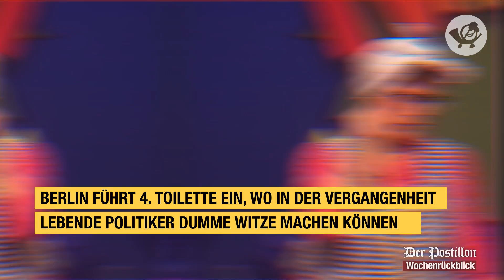Der Postillon Wochenrückblick (4. März - 9. März 2019)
Die wichtigsten Postillon-Meldungen der vergangenen Woche

Die einzelnen Meldungen ausführlich:

Frau, die seit 14 Jahren Klimaschutz ausbremst, lobt für Klimaschutz streikende Schüler

Berlin führt 4. Toilette ein, wo in der Vergangenheit lebende Politiker dumme Witze machen können

Vorbildlich: Jugendlicher (15) will während Fastenzeit auf Salat und Gemüse verzichten

Müller, Hummels und Boateng gründen Alternative Deutsche Fußballnationalmannschaft (ADF)

Das erklärt einiges! Segel der Gorch Fock bestehen aus 500-Euro-Scheinen

 "German Quality": BER-Baufirma erhält Zuschlag für Grenzmauer zu Mexiko